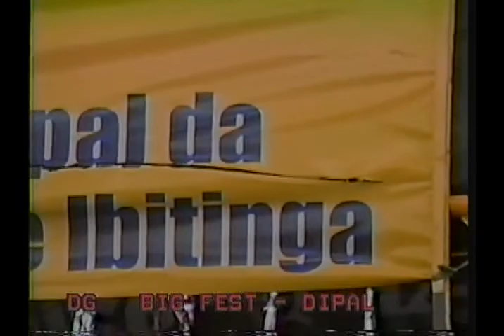Carnaval 2002 Matinês